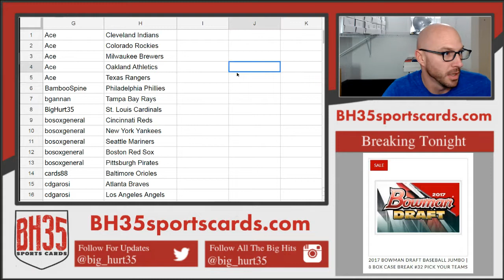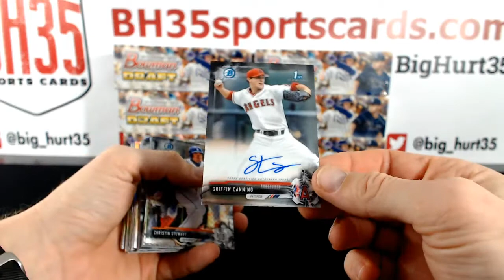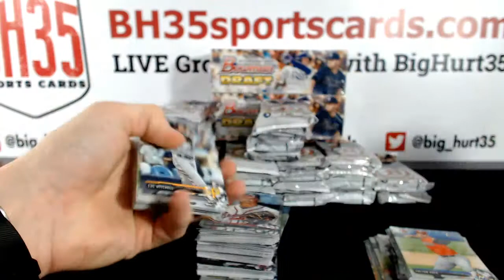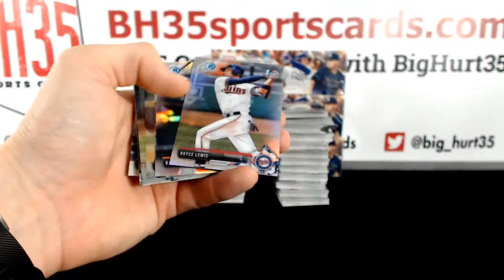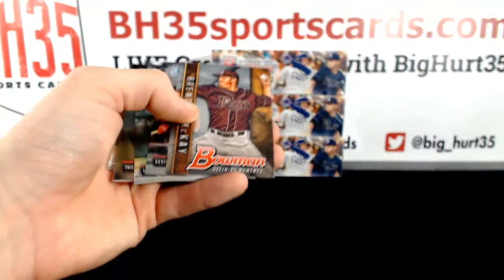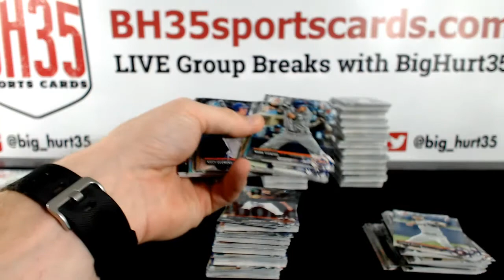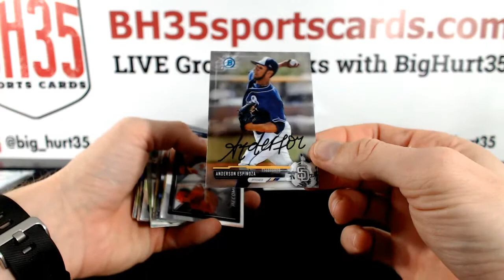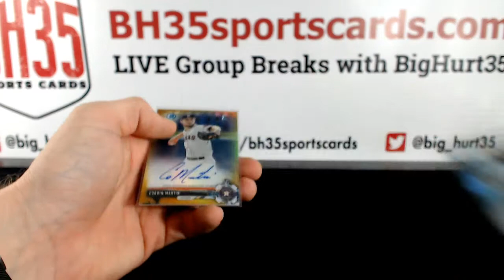2017 Bowman Draft Baseball Jumbo | 8 Box Case Break #31 Pick Your Teams